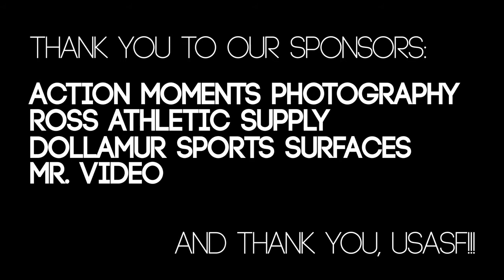Maycee Nicholas USASF World Scholarship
This video is a little about Maycee Nicholas, a great athlete, and a USASF World Scholarship finalist. Checkout this Michigan Althlete and what hard work and dedication can do. Her story, and more can be seen